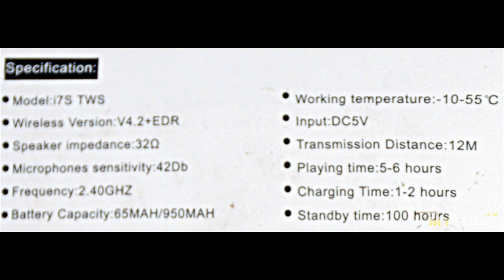Китайские наушники i7S TWS с док-станцией. AirPods на минималках.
Наконец — то приехали эти наушники, которые по своему внешнему виду очень напоминают дорогущие Аpple AirPods. На этом правда сходства заканчиваются, как и цена. Оригинальный продукт от apple стоит почти ...
Отзыв на товар с Aliexpress Китайские наушники i7S TWS с док-станцией. AirPods на минималках.